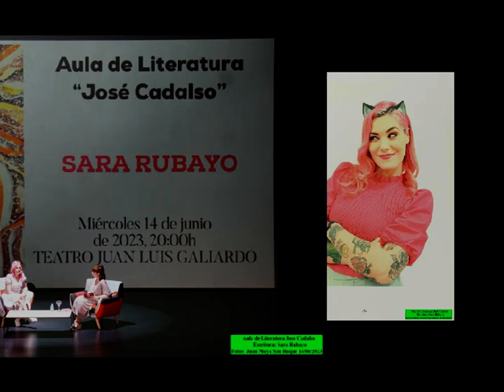Aula de Literatura José Cadalso Escritora: Sara Rubayo Fotos y Video: Juan Moya San Roque 14/06/2023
Aula de Literatura José Cadalso Escritora: Sara Rubayo Lugar: Teatro Juan Luis Galiardo Fotos y Video: Juan Moya San Roque 14/06/2023